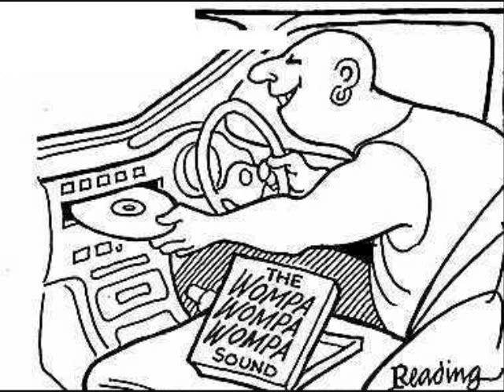Dubstep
A Dubstep song I made in Reason 4.  Tell me what you think, what I should add, or anything i should change.  I EQ'd the drums, but I didnt do the mastering (it was the "Dance" preset in Reason).  Enjoy!